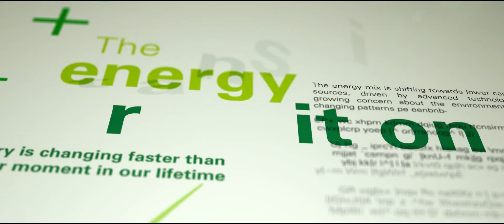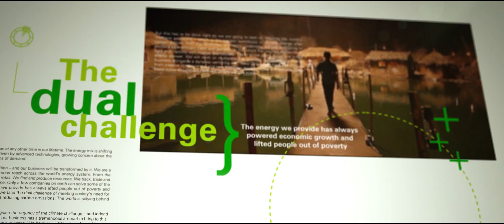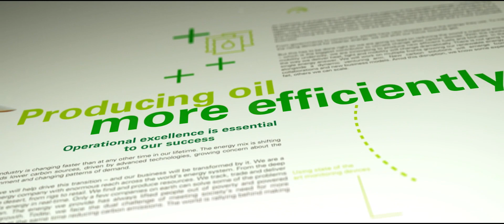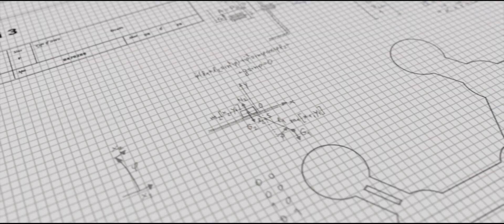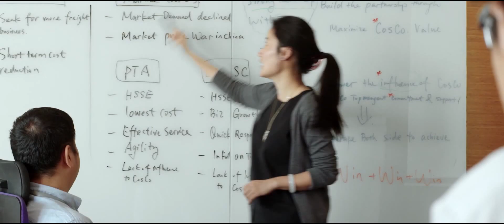Advancing the energy transition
Watch how BP is advancing the energy transition in this special film